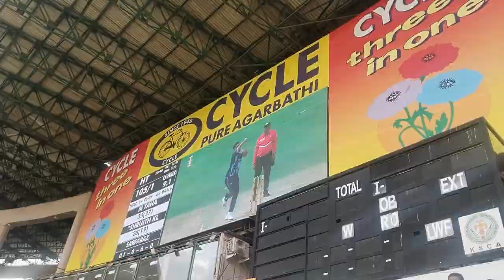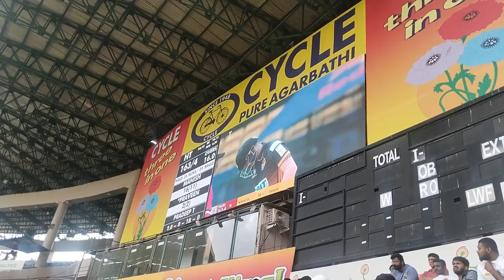cinnaswamy stadium in a first time biker travel lover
i'm setji
solo traveller, biker, vlogger, trekker, travels the world and shares my experiences with me...
my dream is common.
It will be a experiment anywhere...